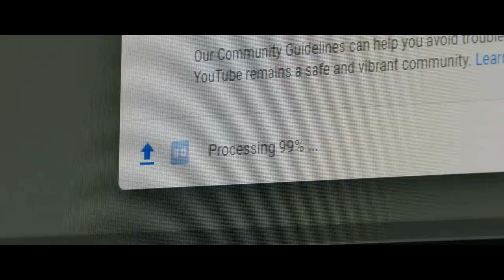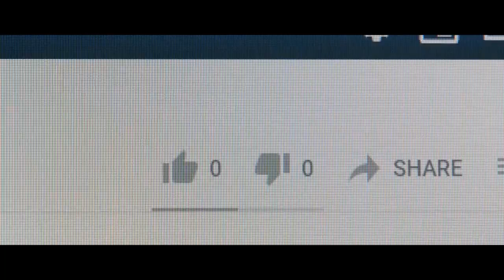யாரு சாமி இவன்?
HEY GUYS HOW ARE YOU, THIS IS SURENDAR, AFTER A LONG TIME WE ARE GOING TO UPLOAD NEW AND BEST VIDEOS FOR YOU EVERY SINGLE WEEK FROM THIS MONTH, SO PLEASE SUPPORT US, FRIENDS!

THIS VIDEO CONCEPT IS INSPIRED FROM FINZAR

youtube star
new videos
shortfilms
comedy
irfan views
madan gowri
mg
tamil YouTube
Popular tamil videos